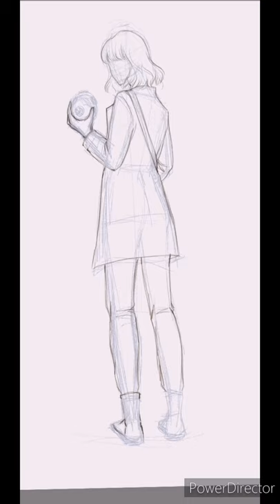Dark Netflix Series Martha Nielsen - Speedpainting